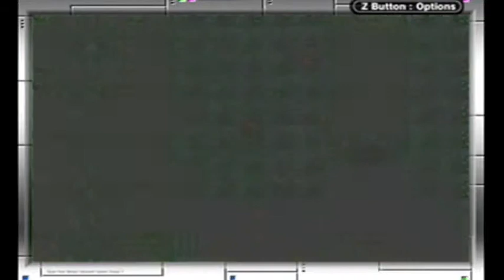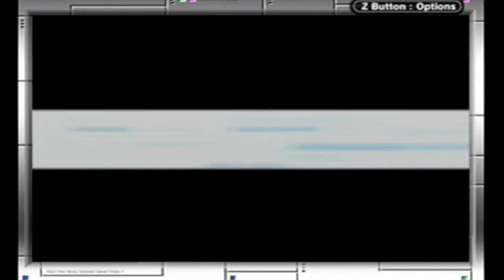Pokemon Leaf Green #5 - GameSaucePlay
Matt and Jared get back to hunting down pokemon.